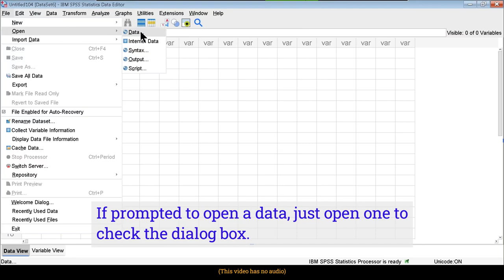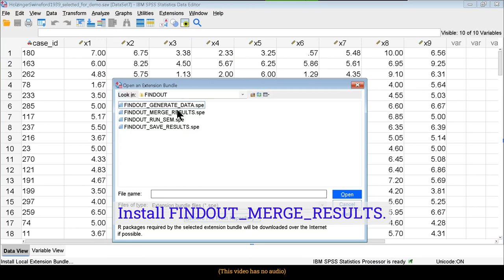FINDOUT: Install SPSS extension commands for FINDOUT (No Audio)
This video illustrates how to install the SPSS extension commands introduced in the following manuscript, for identifying influential cases in a structural equation model fitted by AMOS:
Cheung, S. F., & Pesigan, I. J. A. (2023). FINDOUT: Using either SPSS commands or graphical user interface to identify influential cases in structural equation modeling in AMOS. Multivariate Behavioral Research. Advance online publication. doi:10.1080/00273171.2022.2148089